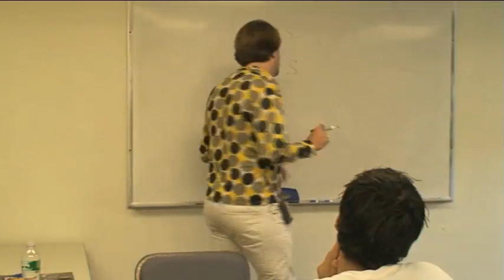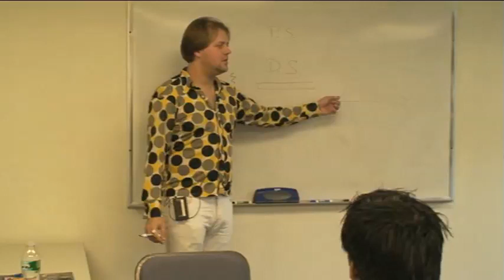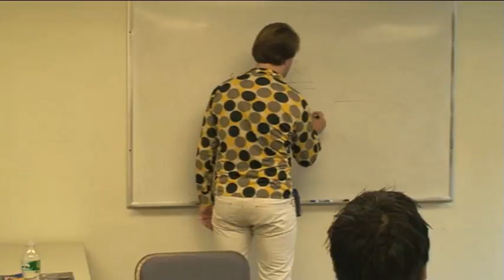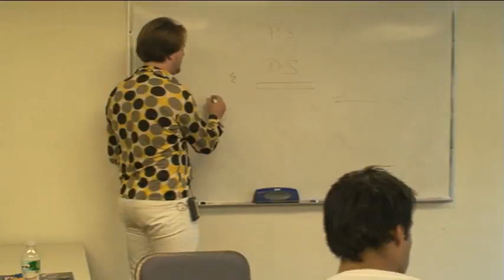GMAT Seattle - Seattle GMAT Prep - Math Class - Manhattan Review GMAT Course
This video covers GMAT Math Arithmetic Time Strategy.